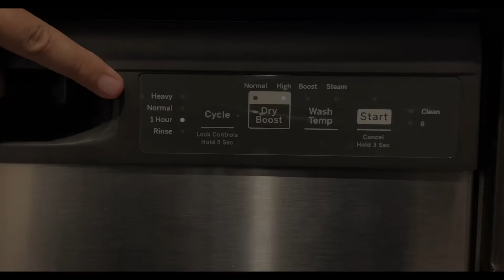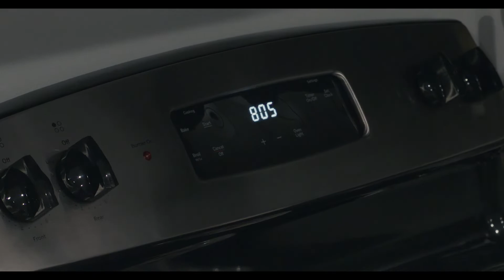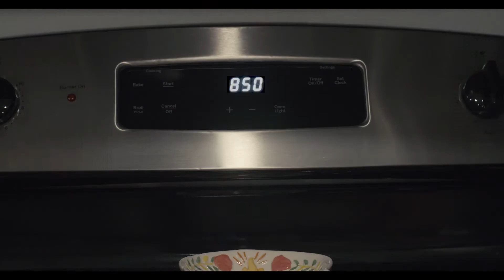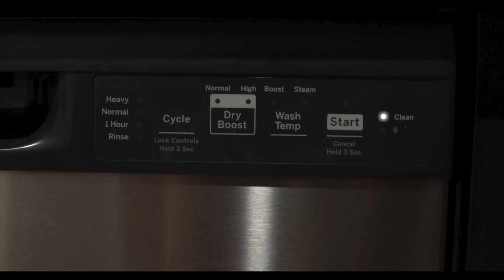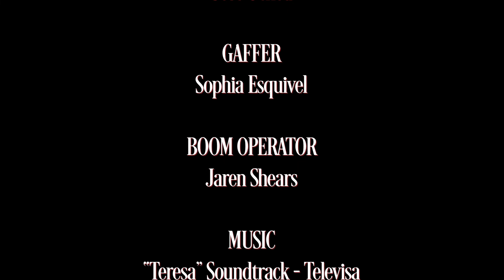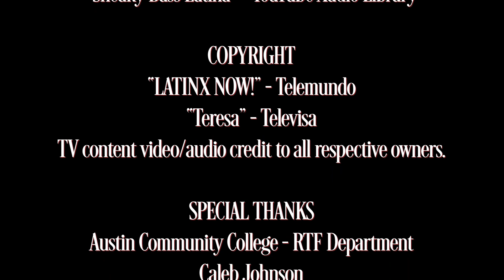MOVE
Gabriel just wants to watch his favorite telenovela after eating dinner but his TV is acting up with every move he makes. If only he could remember where he left the tv remote.